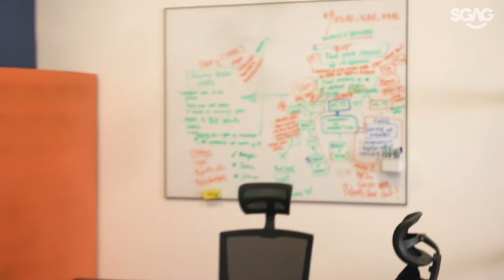How to Fix Your WiFi Signal | Guide the Goondu Ep 17 | SGAG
The only thing weaker than the office WiFi signal, is Pam’s knowledge of engineering. But thanks to some help, Pam’s about to learn more on engineering as a career and strengthen the office WiFi signal, all at the same time.

This upload was made possible by the goondu and Engine Room!